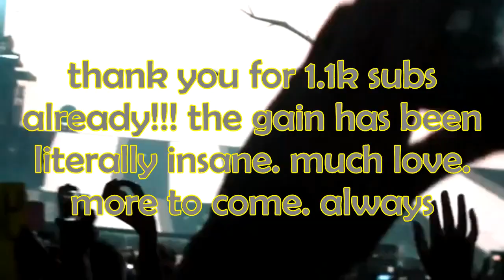Ariana Grande slays even more high notes! | New A5 in All My Love! | More G#5 belts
A lil continuation of the short video I made of her Problem/Break Free belts around last Halloween, here are some stellar G#5s from Ariana in both Problem and Why Try and her spontaneous new A5 in All My Love. Thanks to +Pam Pam for finding and showing me. This All My Love performance was from Milan. More best vocals coming up and the official Honeymoon Tour Vocal Range will eventually come as well... at some point in time. Lmao thanks for the undying love and support, and 1.1k subs +.